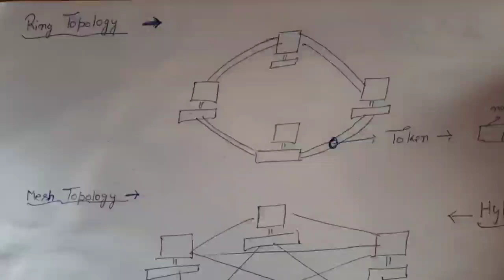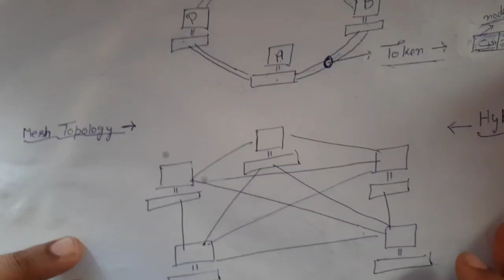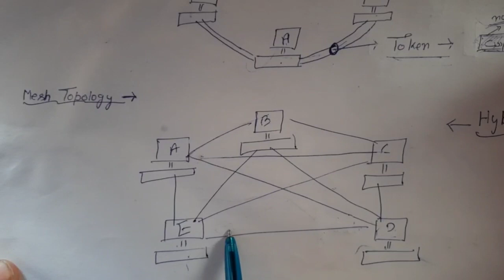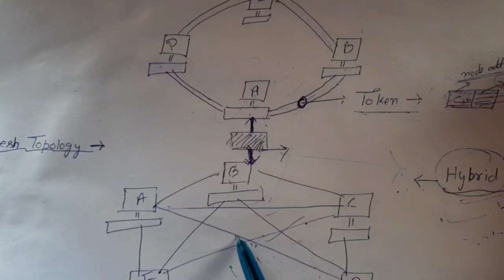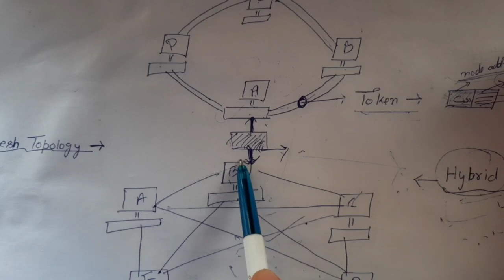Network Topology Part 2